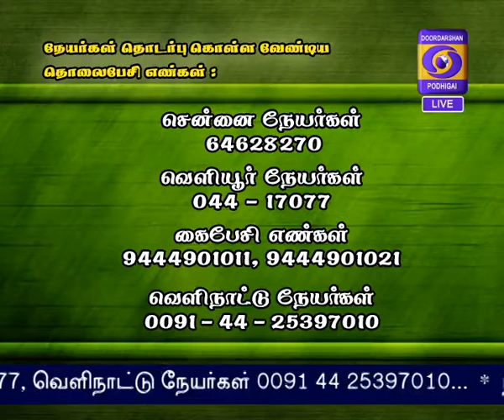HELLO DOCTOR 23-03-2017